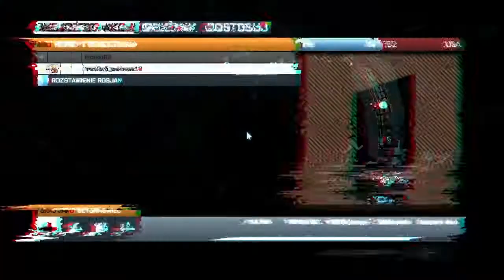Battlefield 3 - 4 vs 10?! Robimy co możemy..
Nie zapomnij ocenić filmu! Chcesz więcej? Napisz!